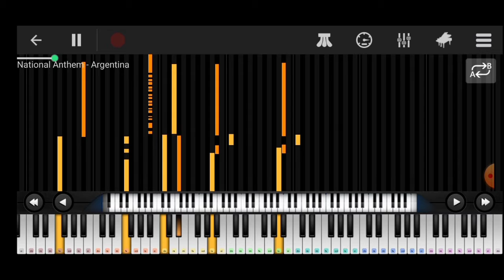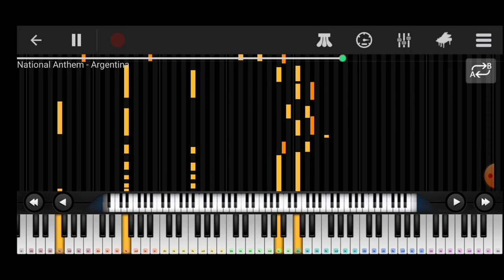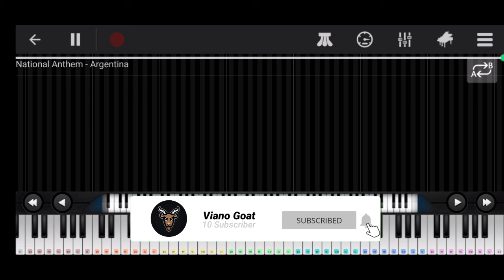Himno Nacional Argentino - National Anthem of Argentina (Tutorial + MIDI) | Viano Goat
ᨈᨙᨑᨗᨆ ᨀᨔᨗ (Aksara Lontara)
Terima Kasih (Indonesia)
Thank You (English)
شكرا لكم (Arab)
ꦠꦼꦫꦶꦩꦏꦱꦶꦃ (Jawa)
धन्यवाद (Hindi)
谢谢 (China)
Other Youtube Tutorial

Music Intro
TITLE : Sunnyside
ARTIST : NICOLAI HIEDLAS